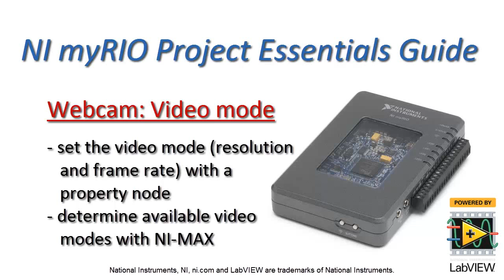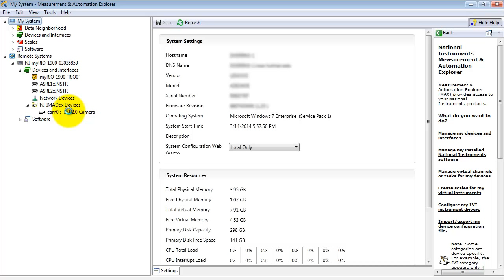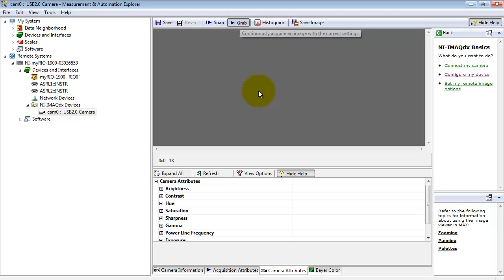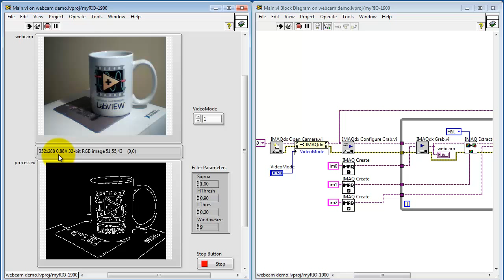NI myRIO: Webcam - set video mode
Learn how to adjust a webcam's video mode (resolution and frame rate) by using a property node.